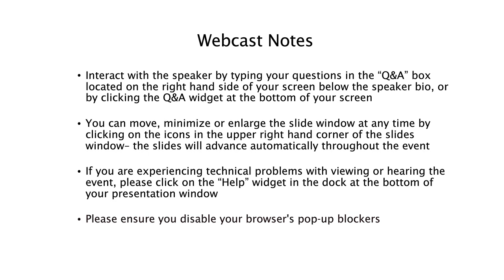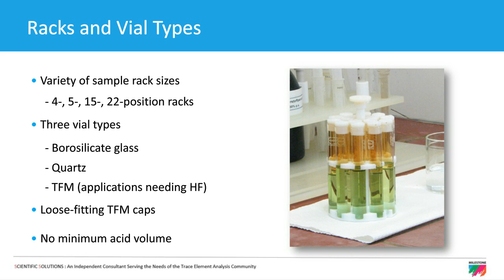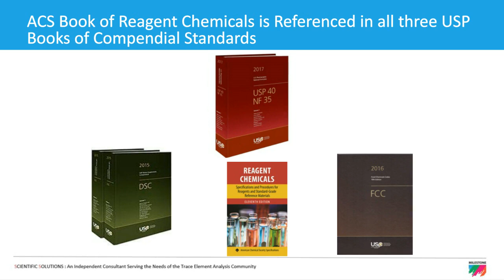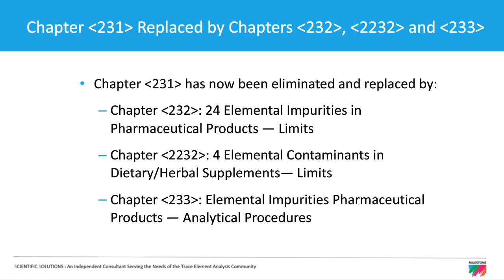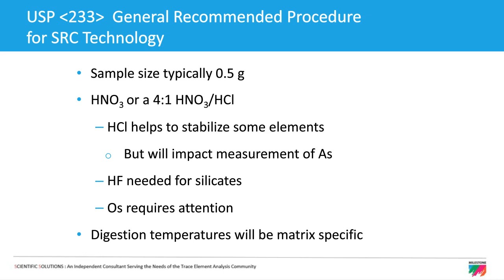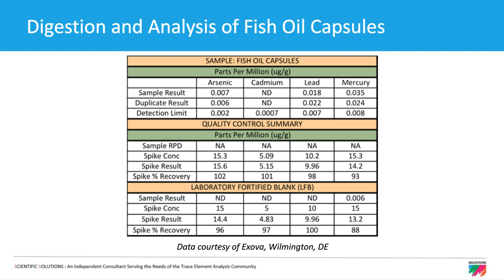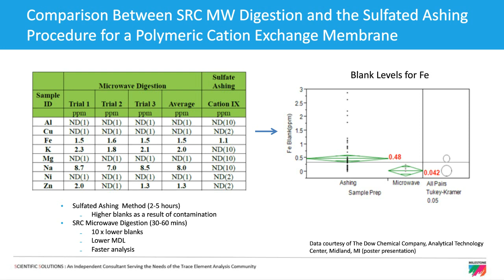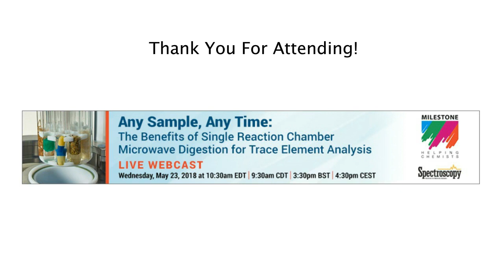Benefits of SRC Microwave Digestion for Trace Element Analysis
Learn the fundamental principles and real-world benefits of single reaction chamber (SRC) microwave digestion compared to traditional sample preparation techniques for carrying out trace element analysis by atomic spectroscopy techniques. Explored are SRC technology capabilities such as those described below, which uniquely address sample digestion challenges and requirements across a broad range of industries:

– Simultaneous digestion of widely different sample matrices
– High volume sample throughput
– Direct temperature and pressure control on every sample
– Reliable digestion regardless of the matrices or acid chemistry
– Maximized ICP-MS performance through reduction of residual carbon content of organic-based samples
Improved recoveries for highly volatile elements such as mercury
– Lower running costs.